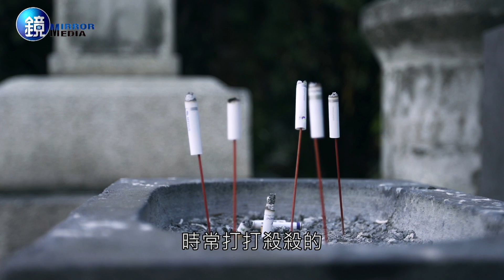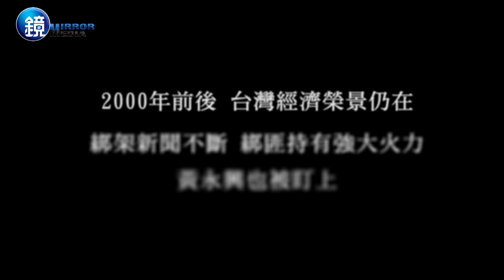鏡人物 鏡相人間》槍口餘生 兩度成為綁架肉票的黃永興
兩千年前後，台灣經濟榮景仍在，綁架新聞不斷，綁匪持有強大火力，黃永興也被盯上。倖存的十五年後，黃永興拉下餐廳鐵門，不像當年意氣風發，而是瘦了一大圈，皺著眉頭說起兩次被綁經過。儘管他全身而退，但交付贖金時，台中市中港路爆發槍戰，兩名刑事組小隊長殉職，一名綁匪被擊斃，成為他無法釋懷的遺憾。